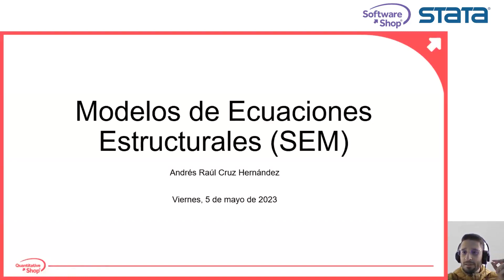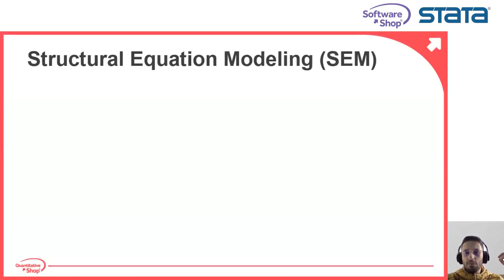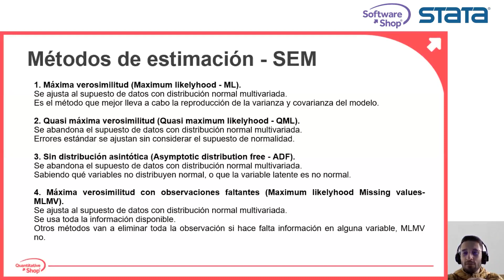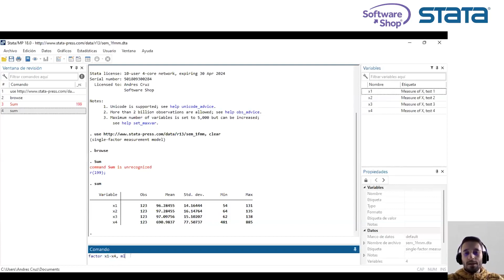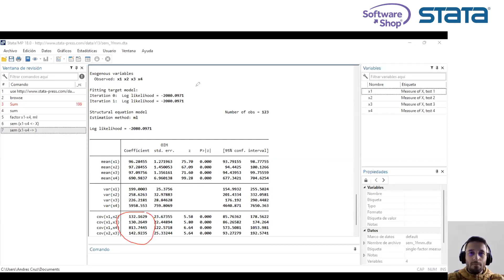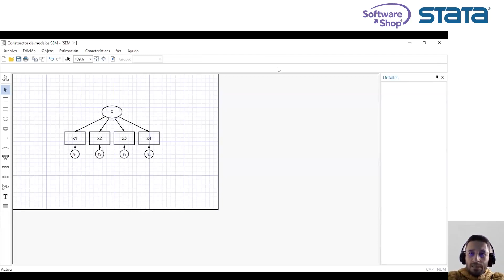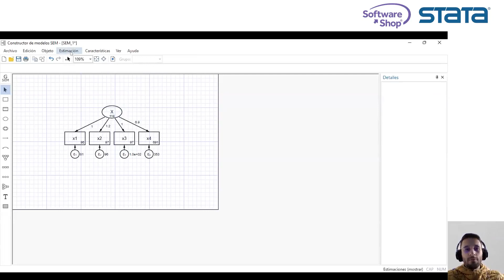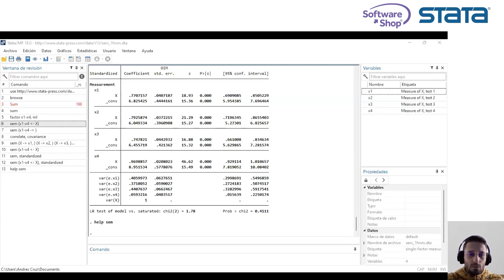Modelos de Ecuaciones Estructurales con Stata